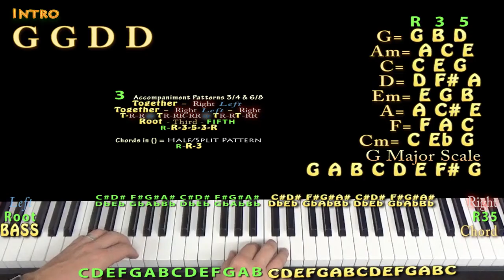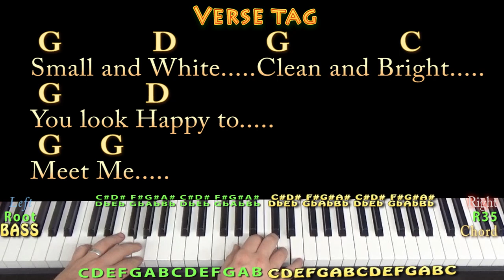Edelweiss (The Sound of Music) Piano Cover Lesson in G with Chords/Lyrics - Arpeggios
In loving memory of Ms. Lorraine Paris. G CHART ...MUNSON BRIGADE SHOUTOUT!